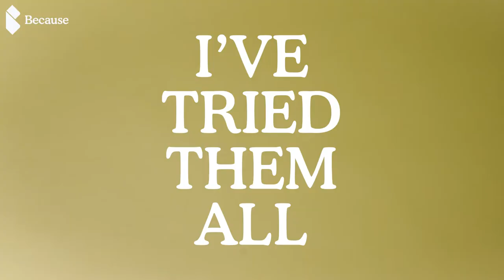Do you have bladder leaks? | Get super absorbent incontinence underwear and pads from Because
Tired of shopping in the supermarket for incontinence underwear? Try Because Market's best in class underwear and pads. Our underwear absorbs up to 6 cups of liquid- that's 37% more than the leading brand. Sensitive skin friendly and discreetly delivered to your door.